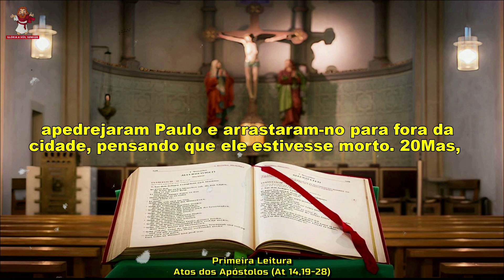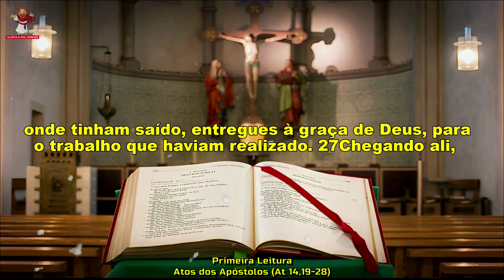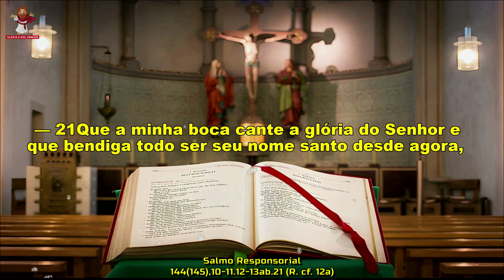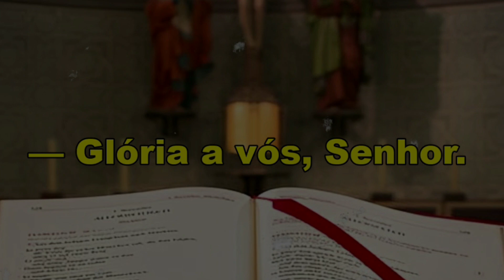Evangelho do dia 09/05/2023 - Liturgia Diária - Salmo do Dia 🙏🙏🙏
🙏 Deus abençoe 🙏

Evangelho do dia 09 de maio de 2023
CAPÍTULOS DESSE VÍDEO -
00:00 INTRO
0:16 PRIMEIRA LEITURA
1:52 SALMO RESPONSORIAL
2:48 EVANGELHO
Liturgia de hoje :
1ª Leitura -  Atos dos Apóstolos (At 14,19-28)
Salmo - 144(145),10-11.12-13ab.21 (R. cf. 12a)
Evangelho - João (Jo 14,27-31a)
Muito OBRIGADO por acompanhar a liturgia diária conosco !